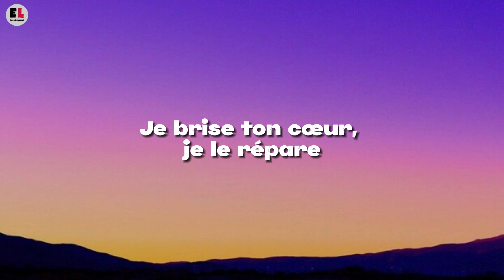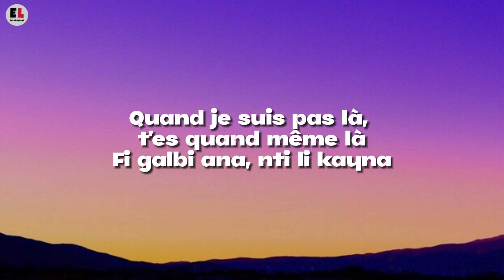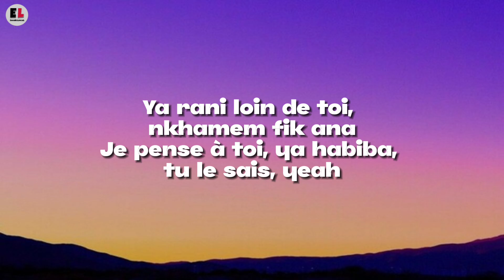DYSTINCT - Business (lyrics) ft. Naza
Lyrics:
Pour toi j'suis Montana
Même si j'suis loin d'Paname
Je pense à toi, ya habiba, tu le sais
Ya rani loin de toi, nkhamem fik ana
Je pense à toi, ya habiba, tu le sais, yeah
Ah-ah-ah-ah, j'suis en business
Ah-ah-ah-ah, j'suis en business, ouais
Ah-ah-ah-ah, j'prends d'la vitesse
Ah-ah-ah-ah, j'prends la vitesse, ouais
Si je t'ai pas tenu la main, je te demande pardon
Demande pardon, demande pardon
Moi, mon cœur, est sous le pare-balles mais on y va, bébé, oh
Bébé, oh
Je brise ton cœur, je le répare
J'ai quatre anneaux si on arrive à rien
Tu m'aimes encore, je ne sais pas
On s'fait du mal, ça ne rime à rien
Un peu d'amour, ça va bien s'passer
Gouli habibi, trop de sentiments
J'ai mis ton cœur à découvert, yeah
Bébé, oh
Oui, j'suis loin de toi
Mais bébé, t'inquiètes pas
Ma route est compliquée
Hbibti, sabri, sabri
Quand je suis pas là, t'es quand même là
Fi galbi ana, nti li kayna
Jamais, jamais, jamais
7assit ana b7al hakda
Layli, layli, layli
9riba meni wakha b3ida
Bébé, oh, yeah